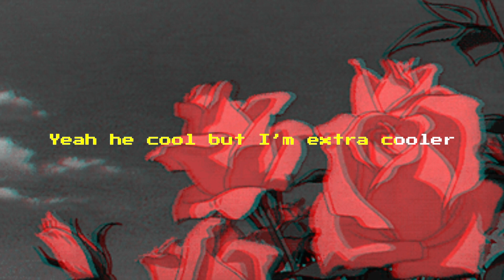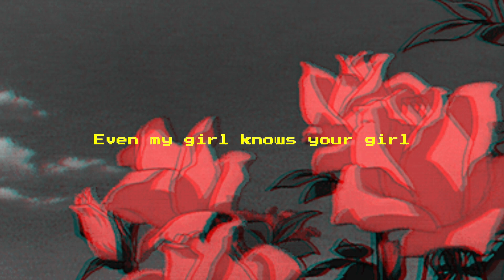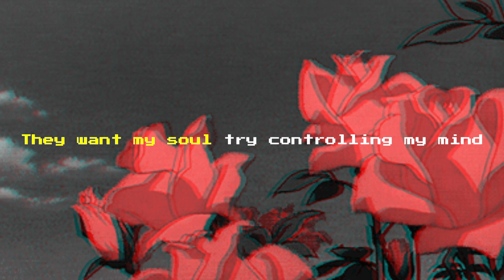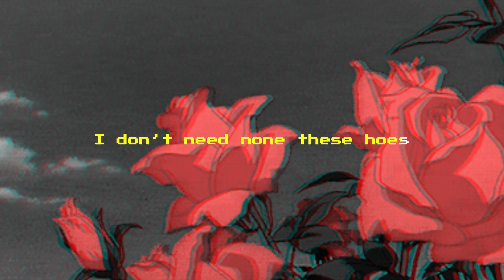LoudMouth - ROSES (Official Lyric Video)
(Official ROSES lyric video)
Made by: Cinematics Only

ROSES OUT ON ALL PLATFORMS!!!

ROSES is streaming on all platforms:
STREAM ROSES NOW!